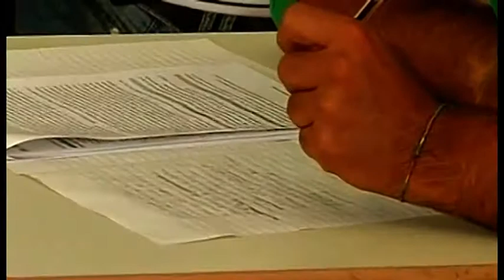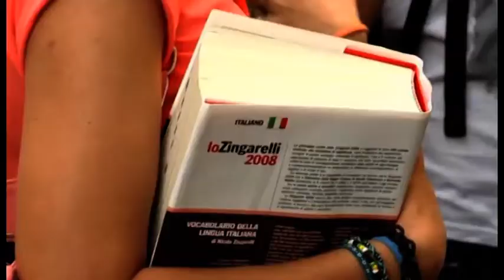Maturità 2018, esami al via per oltre 2800 studenti aretini